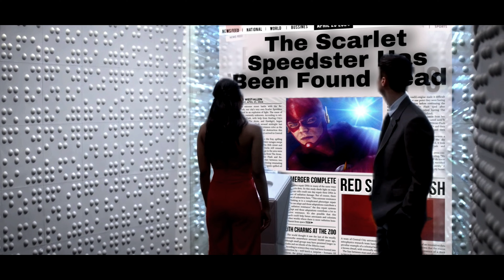The Flash Season 10 “Race Against Time”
Fan Synopsis :

After Barry Discovers His Murdered Body. He aids in the help of Oliver Queen, Wally West and Lucifer Morningstar To Find And Solve His Murder. In This Fantastical Time Travel Event Barry Allen Must Race Against Time Before It’s Too Late. As He Struggles To Find A Solution Barry Becomes Obsessed With Making Amends And Making Good With His Guilt To Make Sure He Doesn’t Go To Hell.